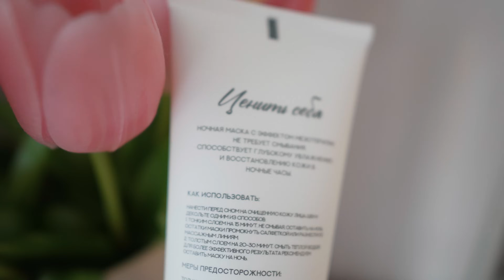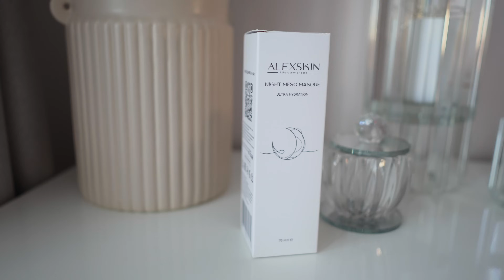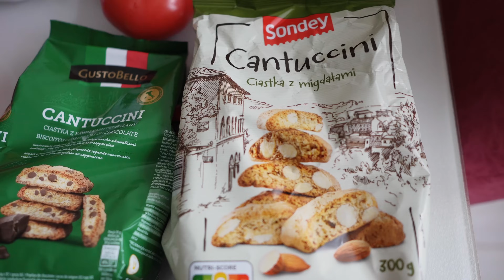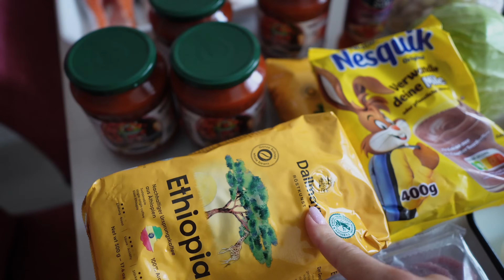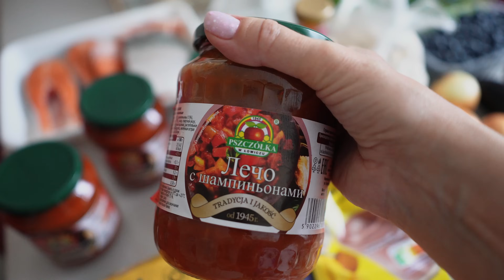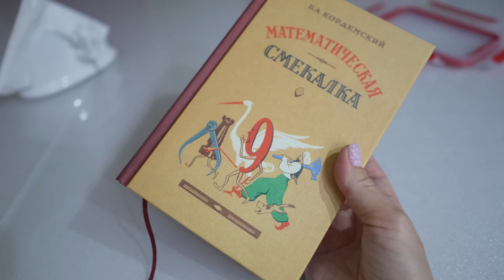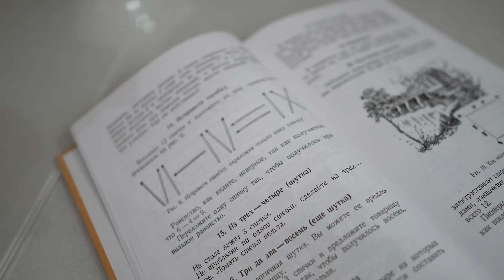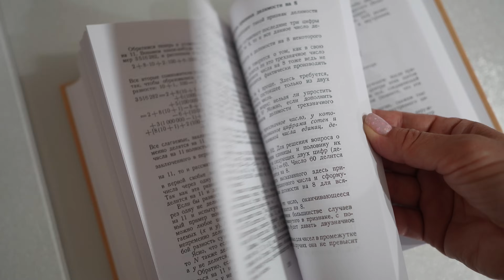ПРОДУКТЫ с РЫНКА. ПЛЯЖНЫЙ ОТДЫХ. ЧУДО-МАСКА для ЛИЦА. СОЛЮ РЫБУ. КНИГА на ЛОГИКУ. ДОМАШНИЙ УРОЖАЙ🥒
Летний домашний влог! Мотивация на порядок и красоту. Закупка продуктов на рынке, что выбираем, цены. Пляжный отдых, особенности. Балтийское море. Уход за лицом летом, маска на ночь для ленивых. Как солю красную рыбу. Мелкие заготовки в морозилку. Домашний урожай с дачи. Мой телеграм

Реклама. ООО «А-КОСМЕТИК» ИНН:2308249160, erid:LjN8KERvh

✨Моя КНИГА "Магия уютного дома" (есть электронный формат)